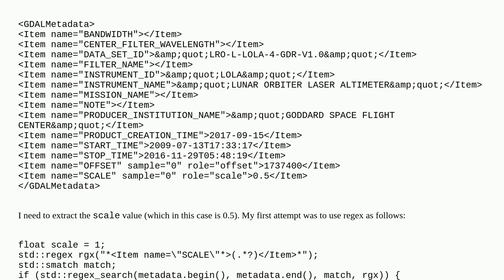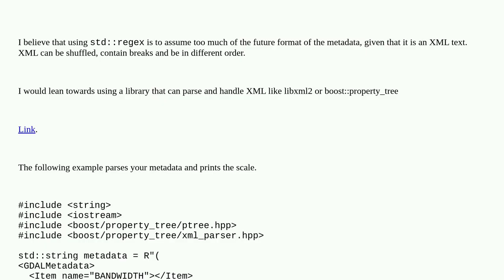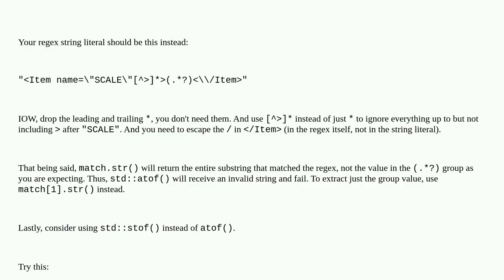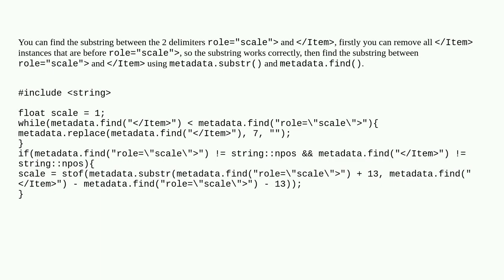Extract a number from the middle of a multi-line string?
A special thanks goes out to the community

  c++ string regex tags